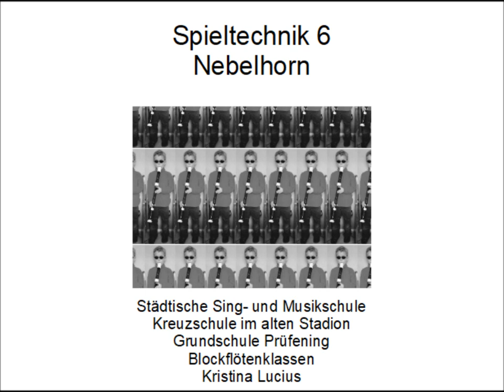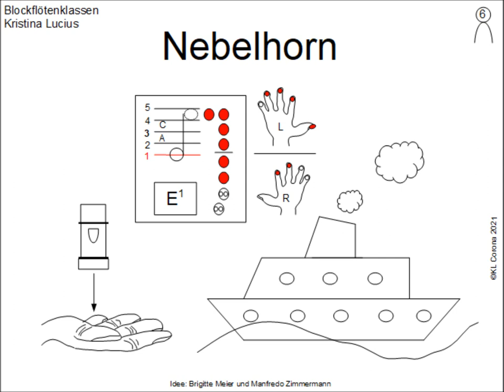Spieltechnik 6 Nebelhorn